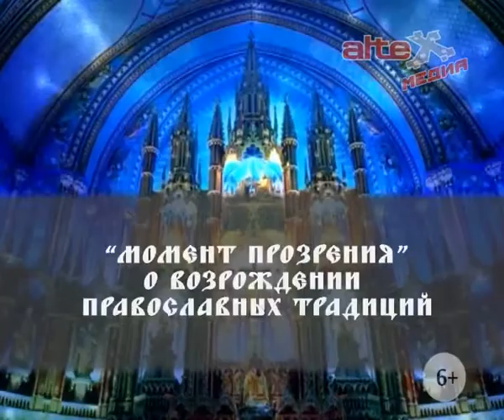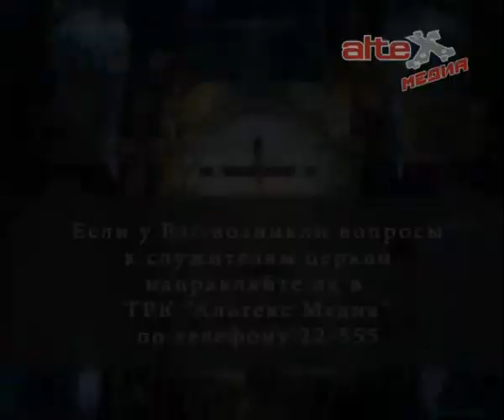Программа "Момент прозрения". Отец Николай - о Георгии Победоносце